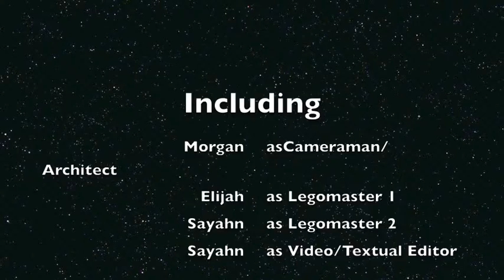Sayahn, Morgan, Elijah Chapter Challenge Chapter 4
This is our Rube Goldberg in which we dropped a ball down a series of ramps in order to turn on a light and inflate a balloon using Baking Soda. The link to our explanation is as follows: